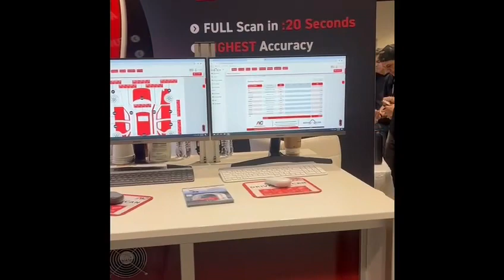Você precisa conhecer essa novidade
Novidades para martelinho de ouro, funilaria, pintura e polimento